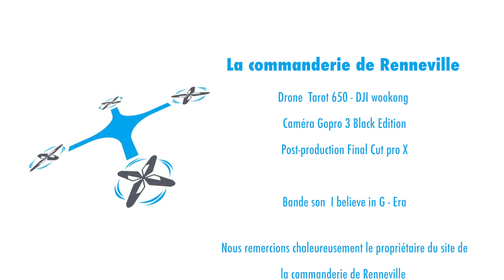[Drone] La commanderie templière de Saint-Etienne de Renneville - Eure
La commanderie de Saint-Etienne de Renneville est située sur la commune de Sainte-colombe-la-Commanderie à 20 minutes d'Evreux. Ce site médiéval a entièrement été réhabilité par un passionné qui poursuit des recherches archéologiques afin de rendre à ce lieu son âme d'antan.  Des visites sont possibles. La grange peut également être privatisée.

Prises de vue:
Tarot 650 - DJI wookong
Zenmuse H3-3D - GoPro 3 BE

The Commandery of Saint-Etienne de Renneville is located in the municipality of Sainte-colombe-la Commanderie 20 minutes of Evreux. This medieval site has been completely rehabilitated by a passionate pursuing archaeological research to make this place its soul of yesteryear. Visits are possible. The barn can also be privatized.

Shooting:
650 Tarot - DJI Wookong